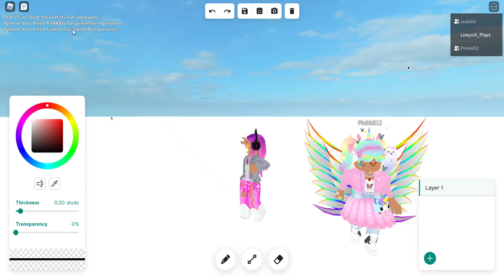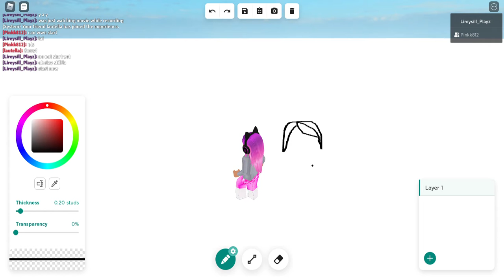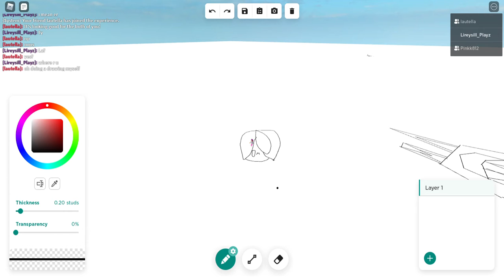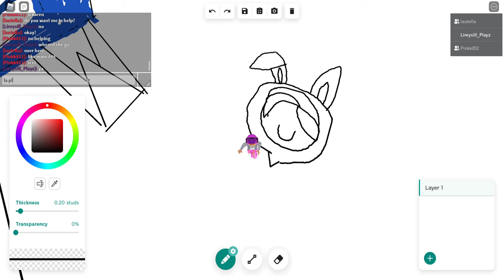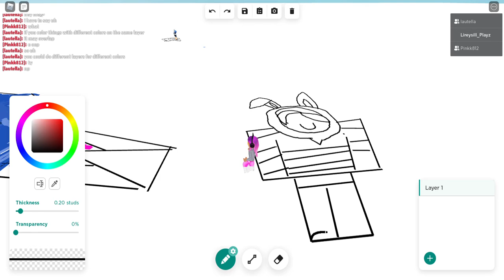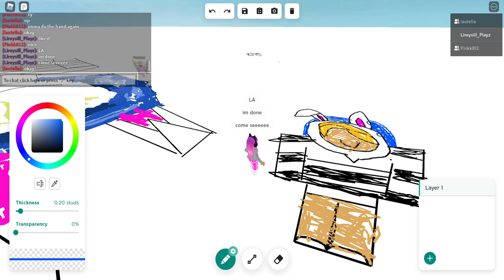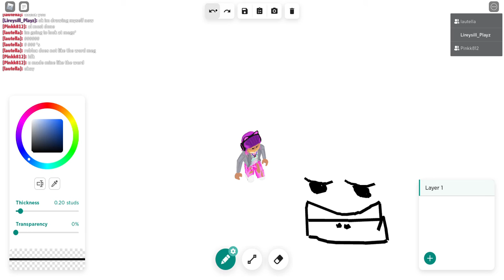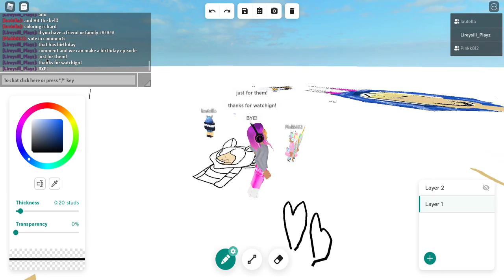Drawing La! Happy Bday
Please give suggestions on what to do next!🦄
Comment Roblox Username down below in comments for shoutout :) 🏳‍🌈